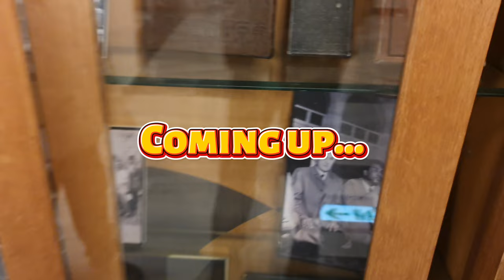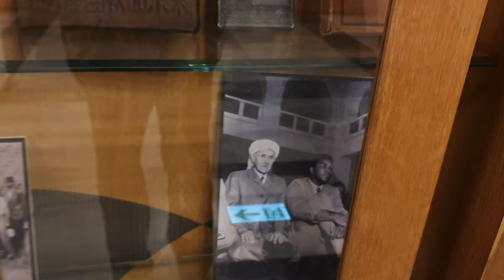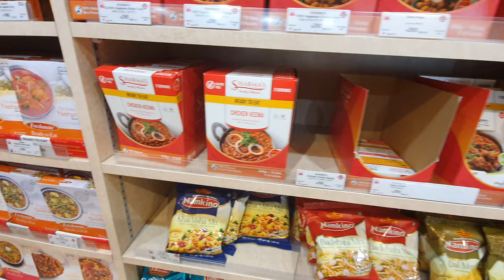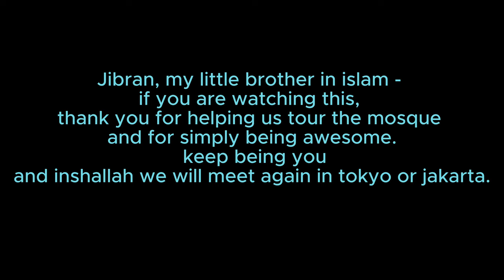Mosque in Tokyo, Japan.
Brent and I meet up again this year, this time in Japan, as we visit a special place! Full video on Brent's channel, it is amazing!!!

This mosque tour was special, as we met beautiful souls who showed us around and taught us about Islam, Japanese culture and the history of the mosque.

Thank you to everyone from the mosque for the love and hospitality.

Follow Brent on Instagram

Brent's channel

Chapters:

intro - 0:00

Adhan - 0:26

Meet Jibran - 1:42

Imam of the mosque - 2:28

Jibran's wisdom - 5:57

Food market - 8:26

Food time - 8:55

special gift - 9:18

message for Jibran - 9:52